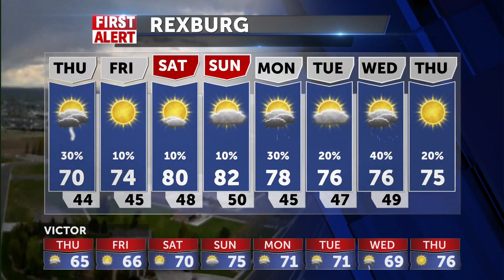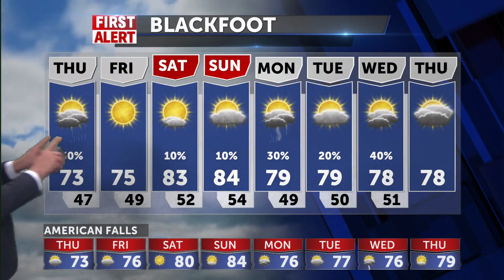A chance of showers again for Thursday afternoon with warming temps heading towards the ...